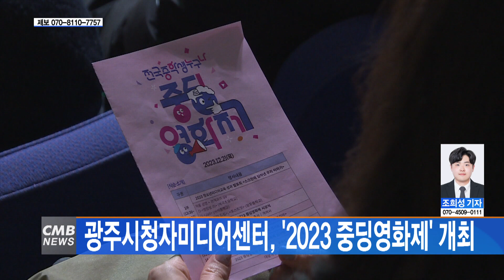[광주뉴스] 광주시청자미디어센터, '2023 중딩영화제' 개최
■CMB뉴스

광주시청자미디어센터에서 '2023 중딩영화제'가 진행됐습니다.

행사는 지난 21일 광주시청자미디어센터 다목적홀에서 진행됐고,
전국 16개 권역의 중학생들이 접수한 영상 작품 116편 가운데
수상작으로 선정된 13편에 대한 시상이 이뤄졌습니다.

한편, '중딩영화제'는
중학생 청소년을 위한 영상 공모전으로,
학교에서 진행된 다양한 미디어교육의 결과물과 함께
청소년들의 영상 창작 활동을 격려하기 위해 진행되고 있습니다.